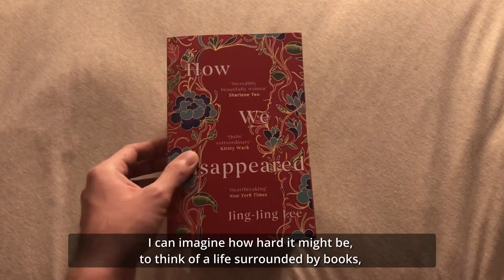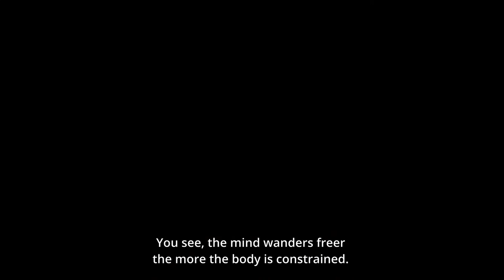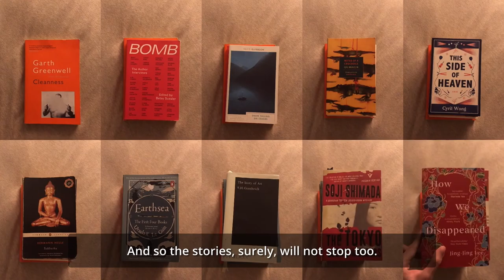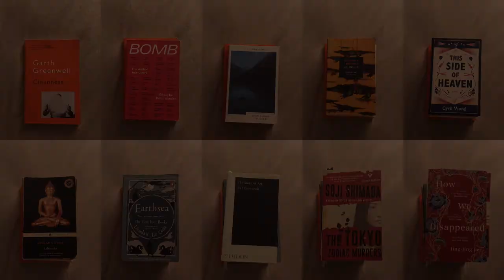Take 5 with Daryl Yam (Author of Kappa Quartet): Reflecting on Routines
Have the changes brought on by the circuit breaker made you more reflective about how you work, play and live? Take 5 with Daryl Yam, author of Kappa Quartet, as he shares his daily preoccupations, shifting priorities and new perspectives during this period through a video diary.

About Daryl Yam (Author of Kappa Quartet):
Daryl Yam is a writer of prose and poetry, born and based in Singapore. He is also an arts organiser/producer, and sits on the board of directors at the literary charity Sing Lit Station.

His first novel, Kappa Quartet (Singapore: Epigram Books, 2016), was longlisted for the inaugural Epigram Books Fiction Prize, and has been released in Singapore and in the U.K. It was selected by The Business Times as one of the best novels of 2016, and was described by QLRS as “[breaking] new ground in Singaporean writing… a shimmering and poignant novel, an immensely sympathetic and humane exploration of our existential condition.”

Take 5 with is a story sharing series that offers audiences a glimpse into museum work, exclusive insights into exhibitions, stories from invited guests and more. From the curator to publishers and authors whose books are featured in the collection, listen to their anecdotes and share your ArtScience Museum stories with us.

Want to catch up with earlier episodes? Episode 1 kick-starts the series with a look into the Library of Necessary Books in 2219: Futures Imagined exhibition, where our Curator of Public Programmes, Xin, shares her special memories within the space as well as her book recommendations

New episodes released every other Tuesday.